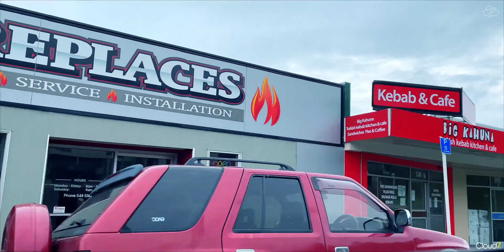അങ്ങിനെ ഒടുവിൽ എത്തി.. | Reached my final destination after a month | Nelson, New Zealand | Cloud7.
അങ്ങിനെ ഒടുവിൽ എത്തി..Reached my final destination after a month.Nelson, New Zealand.Cloud7. Part 3

Titles:
clip_05_interlude-449
called-to-win-main-6675
future-bass-beat-4999
beautiful-life-ramol-5396
Ride Through Life
fluidity-100-ig-edit-4558